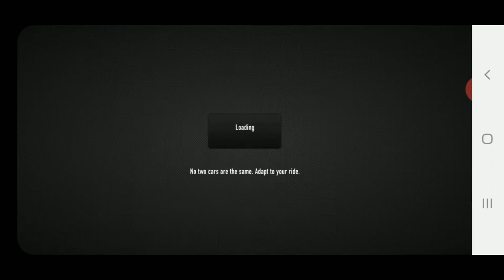CSR Racing The International: Slingshot Event with Nissan GT-R (No MECH)